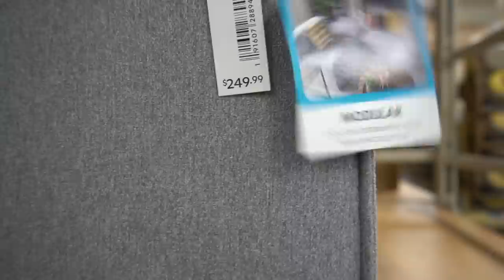VLOG ☆ i got approved!!!! business meetings, babysitting + more! | Kera Ariyel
Hey Everyone! I’m back with another weekly vlog! A lot happened this week too. After 2 weeks of waiting I finally got approved for the house I want to rent! (Empty House Tour coming soon!) I had a business meeting with my friend Kai, I had a lunch day with my other friend Asha, went furniture shopping, and babysitter my sweet niece Creezy ❤️ I hope you enjoy!!!